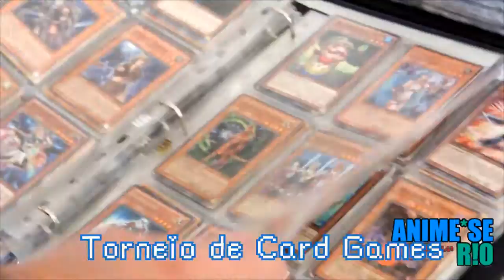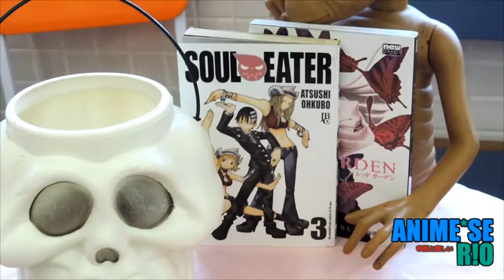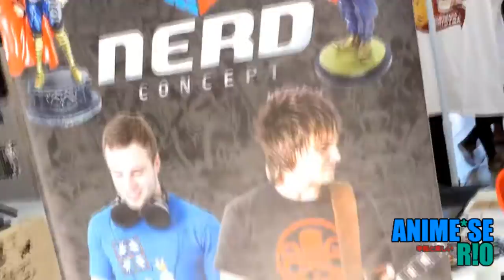Evento: Anime-se Rio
Oiee Cupiicakes! Nesse vídeo vou mostrar como foi o Anime-se Rio Terceira Edição, o evento caiu no dia das crianças portanto foi um evento especial, com várias atrações diferentes! Espero que gostem :3

Próximos Eventos:

Otaku no Sekai - Cabo Frio